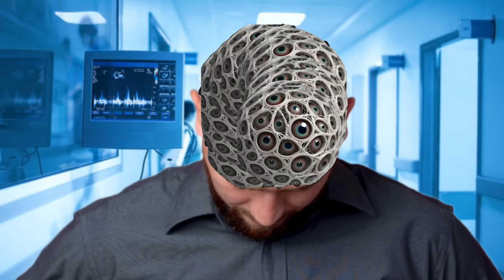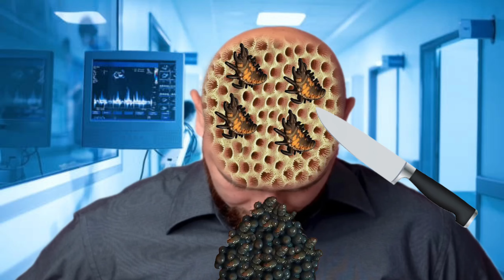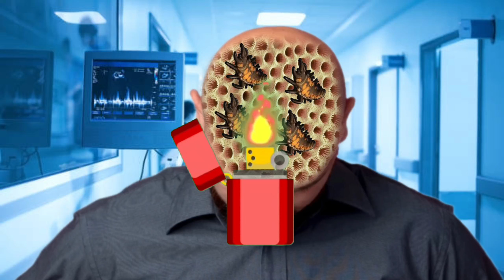Asmr video video treatment 😭 Remove Maggots Foot Infection | ASMR Foot Treatment Animation | 2d..